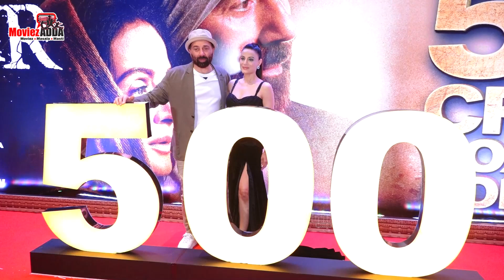Hema Malini Praises Step-Son Sunny Deol's Acting In Gadar 2